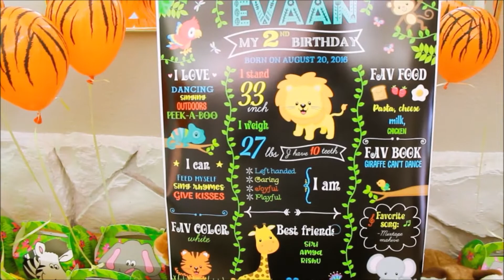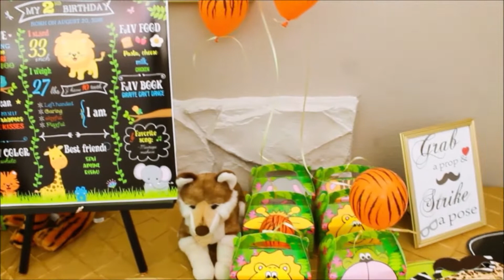Evaan's 2nd birthday bash